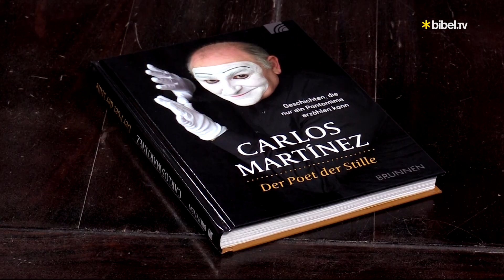Der Poet der Stille | Talk mit Carlos Martinez | Bibel TV das Gespräch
Als Kind wünschte er sich, alle Sprachen sprechen zu können und Schauspieler zu werden. Beide Wünsche erfüllten sich auf ungewöhnliche Weise, denn heute ist Carlos Martinez preisgekrönter Pantomime und mit seinen Stücken auf Bühnen rund um den Globus unterwegs. Mit seiner universal verständlichen Kunst lässt er Figuren der Bibel zum Leben erwachen und bringt ihre Geschichten seinem Publikum mit viel Augenzwinkern nahe. Warum er dabei von "seiner" Bibel spricht und was ihn inspiriert, das erzählt der gebürtige Spanier dem Moderator Wolfgang Severin.